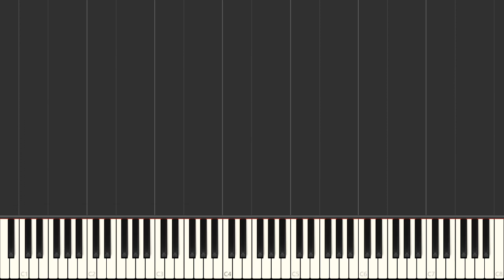DuckTales Theme - Mark Mueller | Right Hand Only